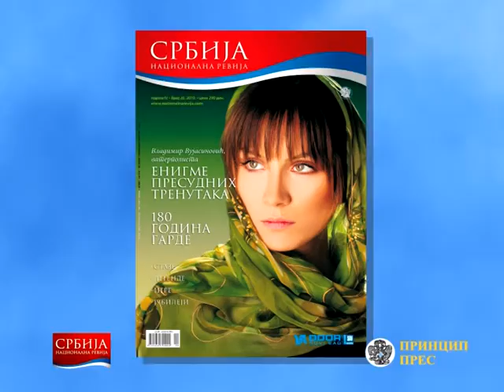Nacionalna revija 20